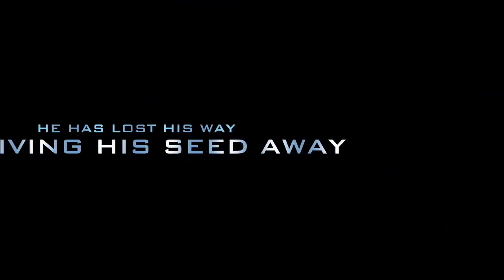Re-Discover The Joy Of Winning In Your Life II The Obstacle Is The Way [S1E2]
// Upcoming Guide & Course II
“RELAPSE DAMAGE CONTROL”

// SUPPORT ||
Channel Membership
Ca$happ: $Menskindgom

// STORY & PHILOSOPHY ||
David Hughes is a Public Speaker, Life Coach, Entrepreneur, Thought-Leader, and Content creator. I was once addicted to PMO for 23 years. I have successfully recovered through many years of trial & error. I now practice Semen Retention and Sex Energy Transmutation. I've learned a lot as well as making a lot of mistakes on this journey. My philosophy for this work is Semen Retention is a tool for Sex Energy Transmutation, where you abstain from excessive sexual activities (PMO and sex), conserve that energy, and then use it as fuel to create 1. Self-Discipline, 2. Willpower, 3. Inspiration, and 4. Motivation to take relentless and massive action to create real-life accomplishments that you will be proud of as well as making an impact on your community and the world at large. My vision is to help men to accomplish this work.